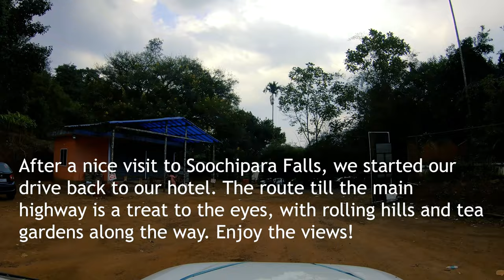Enthralling Soochipara Waterfalls Drive in Wayanad Through Beautiful Tea Gardens and Rolling Hills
After a memorable visit to Soochipara waterfall in Wayanad, Kerala, we headed back to our hotel. The route was full of tea gardens and views of surrounding hills and driving on this path was am enthralling experience. Soochipara waterfall is one of the best places to visit in Wayanad. After parking at the designated place, one has to do a bit of trek to reach the falls. The trek itself is beautiful and passes through forested areas and we were lucky to see black colored langurs along the way.

Music Attributions:

1. Digital Secrets - Unicorn Heads
2. Palace of Roses - Aakash Gandhi
3. In Eternity We'll Meet - Aakash Gandhi